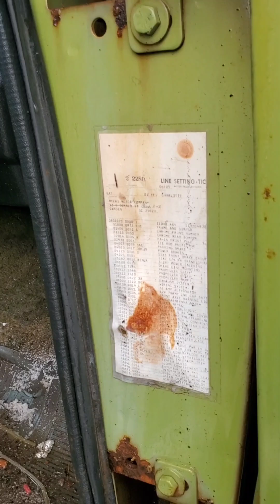SAVED!!! 1970 INTERNATIONAL HARVESTER TRAVELALL!!! 1ST WASH!!!!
Saved this International Travelall from the woods of South Carolina. Giving it it's 1st bath in over a decade!!